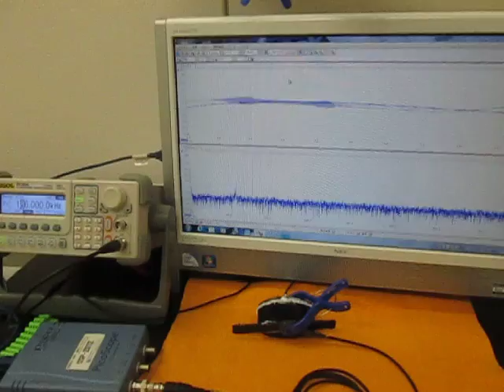オリジナル超音波実験 （超音波システム研究所 ultrasonic-labo）